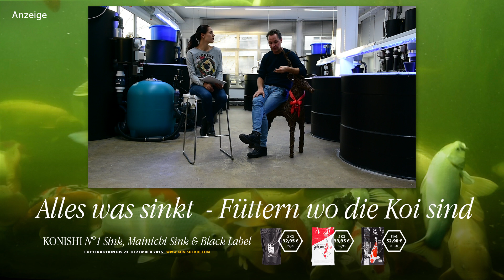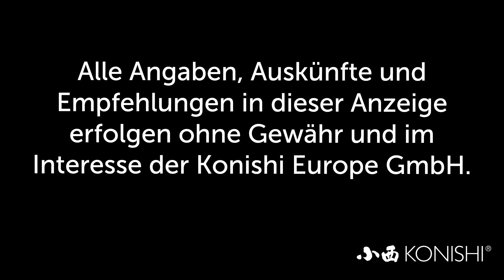Modern Koi Blog #1312 - Wenn Chagoi und Karashigoi schüchtern sind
Viele kaufen sich Chagoi oder Karashigoi nicht zuletzt wegen deren Zutraulichkeit. Was aber, wenn diese sich plötzlich als schüchtern erweisen?